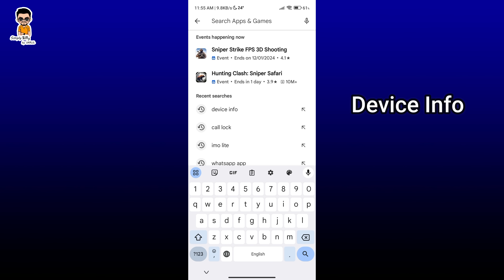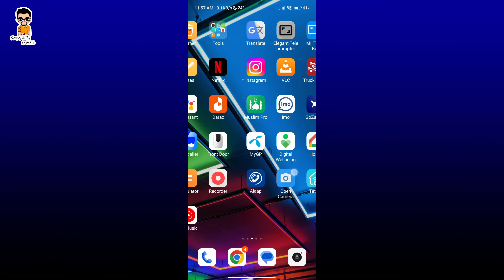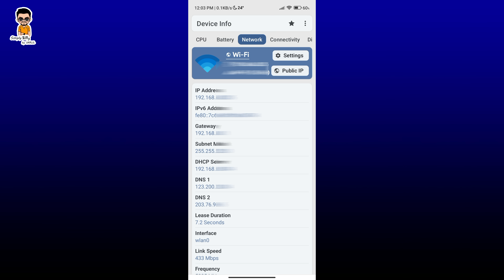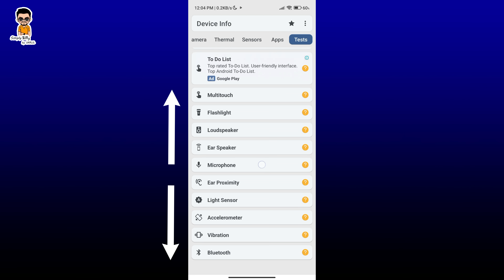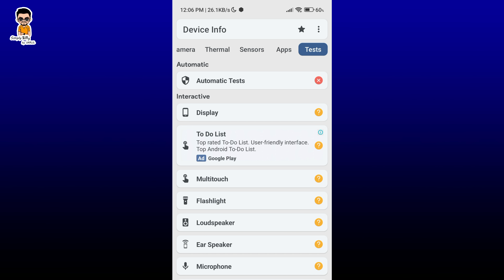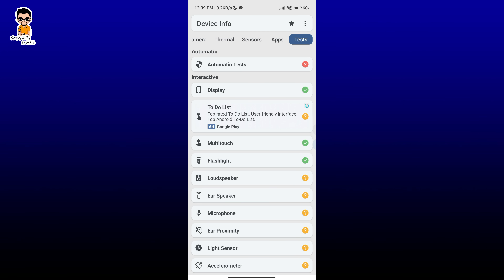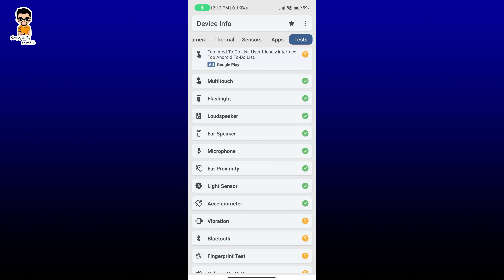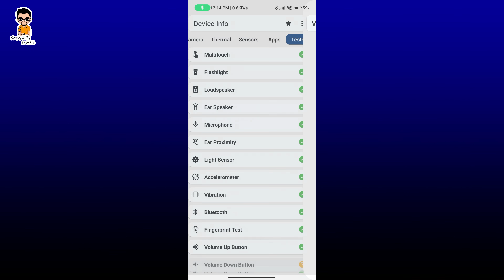মোবাইলে কি সমস্যা? | How To Check Phone Information And Find Problems | Imrul Hasan Khan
How To Check Phone Information And Find Problems
মোবাইলে কি সমস্যা?
In this video, I have demonstratedhow to check phone information and find problems. From google play store you can install the app called DEVICE INFO and with the help of this app you can see every information about your android phone and can check whether there is any problem or not. Follow the steps shown in the video.